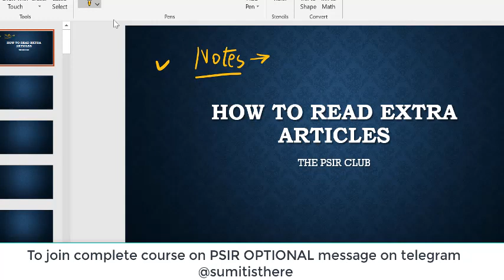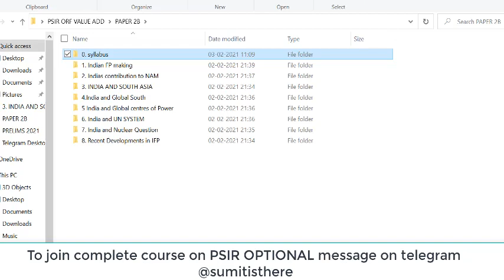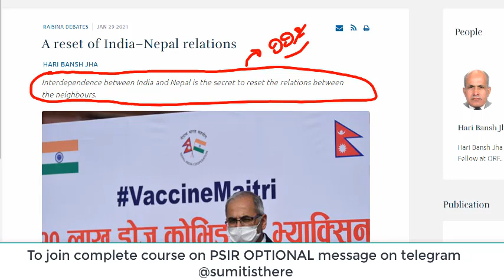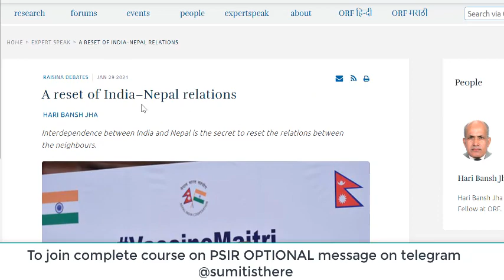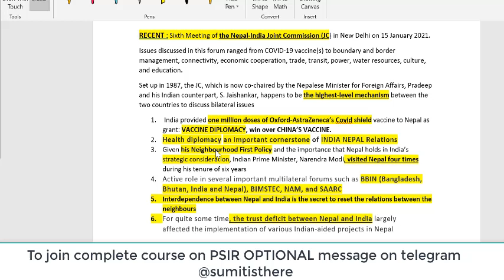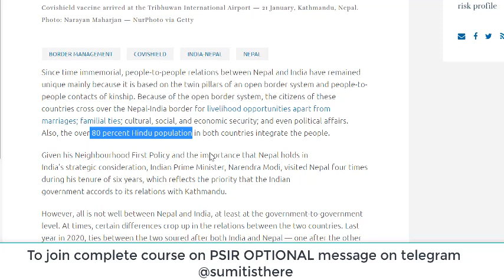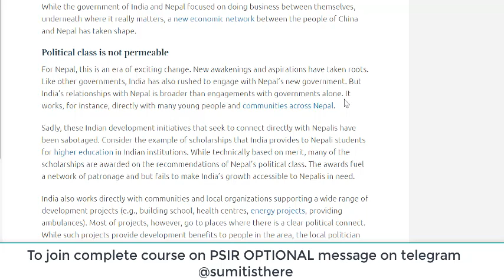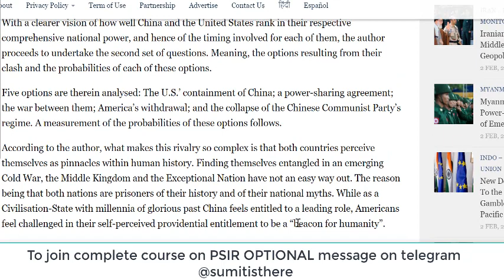ORF | KootNiti Articles Discussion | Mentorship Program for PSIR OPTIONAL | UPSC CSE | PSIR CLUB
This video is a part of complete course PSIR OPTIONAL | POLITICAL SCIENCE AND INTERNATIONAL RELATIONS for  UPSC (Civil Service Examination).
To join the COMPLETE MENTORSHIP for PSIR OPTIONAL message on telegram @sumitisthere

PSIR BOOKS which you should read :
1. O.P GAUBA
2. ANDREW HEYWOOD
3. B.L.FADIA
4. S.JAYSHANKAR
5. POLITICAL SCIENCE HANDWRITTEN NOTES
6. PREVIOUS YEAR QUESTIONS
FOR PRELIMS you can follow :
1. POLITY
2. ECONOMICS
3. ART AND CULTURE
4. GEOGRAPHY
5. HISTORY
6. ENVIRONMENT
7. CURRENT AFFAIRS : Vision IAS magazines
8. PREVIOUS YEAR QUESTION BANK
9. PREVIOUS YEAR MAINS QUESTIONS

My Best Books to Read For Life Growth :
1. THE ALCHEMIST
2. THE MONK WHO SOLD HIS FERRARI
3. YOU CAN WIN
4. WINGS OF FIRE
5. ATOMIC HABITS
6. RICH DAD POOR DAD
7. CAN'T HURT ME

GADGETS that I use for making Online Videos :

1. MY MIC
2. MY LAPTOP
3. MY WRITING PAD
4. Camera
5. Green Screen
6. Phone
7.  LOGITECH WEB CAM for streaming

For STUDYING you can use :

1. LAMP
2. TABLE TOP
3. SHEESHAM STUDY TABLE
4. FURNITURE
5. BED STUDY TABLE
6.
7. CHAIR
8. ROOM PLANT